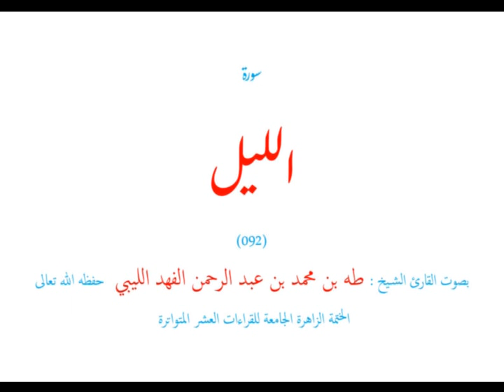سورة الليل (٠٩٢) الختمة الزاهر الجامعة للقراءات العشر المتواترة - طه الفهد الليبي